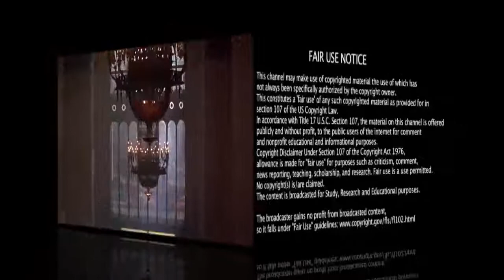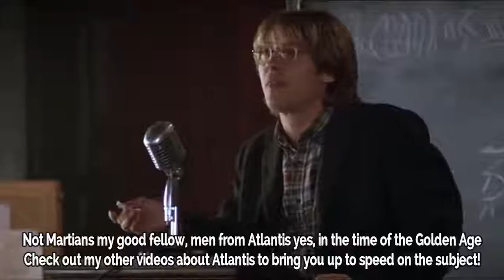Truth in Stargate movie 1994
Another example of truth in a sci fi movie, there's countless instances of this in many other films not just Stargate!

It looks like real truth has taken its place among the fairy tales or what could be described as a role reversal.

The reality of our ancient past has been hidden in myth, legend, fantasy and sci fi nowadays whereas the information we are taught as fact about our history comes from somebodies imagination or creative writing ability.

Did humans open portals in the ancient past with pyramids to transverse the primordial waters of the infinite cosmic ocean? The truth is always stranger than fiction because myth is history and history is myth!

Checkout my video "Eric Dollard secrets about the sun completed and decoded", to learn more about the ancient star gates!